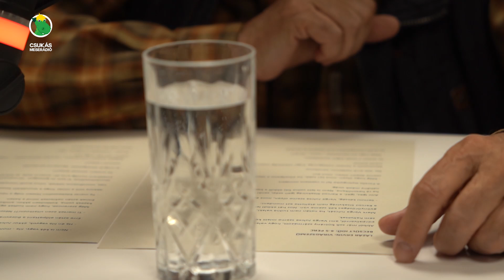Esti mesélőink - Gryllus Dániel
A Csukás Meserádió a oldalon hallgatható, de IOS és Google Play áruházban letölthető applikáción keresztül is elérhető vagy látogass el a Csukás Meserádió Spotify oldalára!